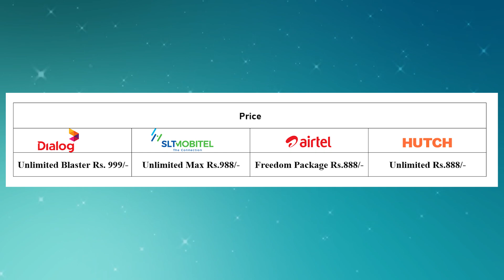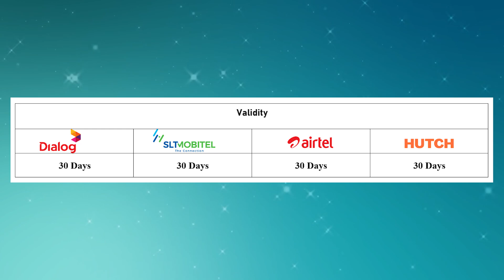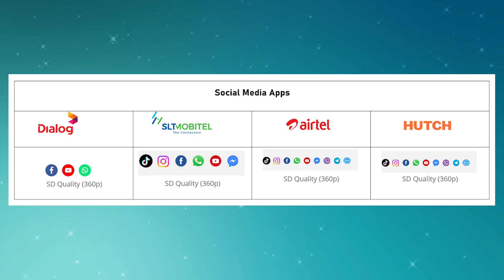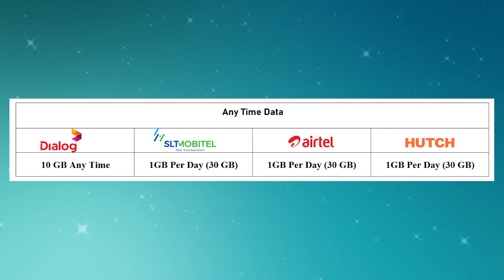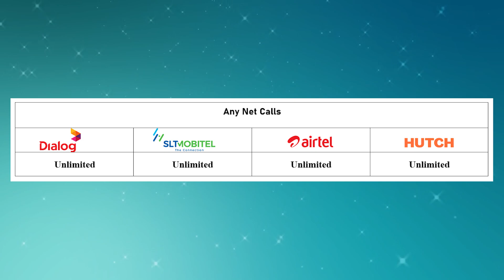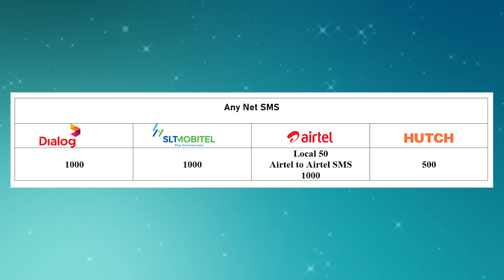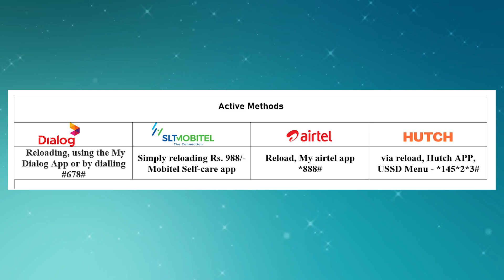Unlimited Social Media,🧐Unlimited Any Network Calls📞எவ்வளவு வசதியா?? Tamil